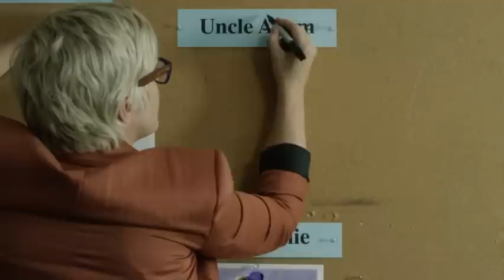Justin Gaston Plays John Stamos in TV Movie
Justin Gaston talks about playing John Stamos' character in a TV movie about the sitcom 'Full House.' 'The Unauthorized Full House Movie' airs Saturday, Aug. 22 at 8 p.m. EDT on Lifetime. (Aug. 19)